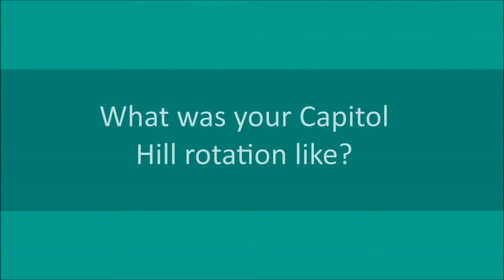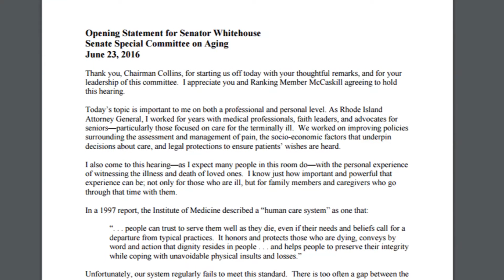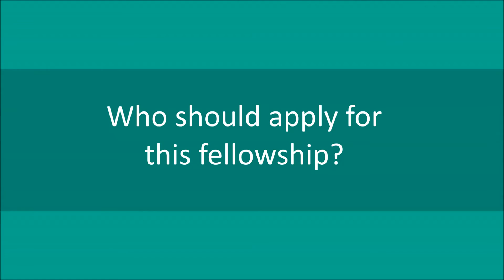Genetics & Public Policy Fellowship: Cari Young, ScM, 2015-16 Fellow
We sat down with 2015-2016 ASHG/NHGRI Genetics & Public Policy Fellow Caroline (Cari) Young, ScM, to discuss her experience in the fellowship, specific projects she worked on, and opportunities it has provided. Applications for this 16-month, paid position open every January and are due in April. Details